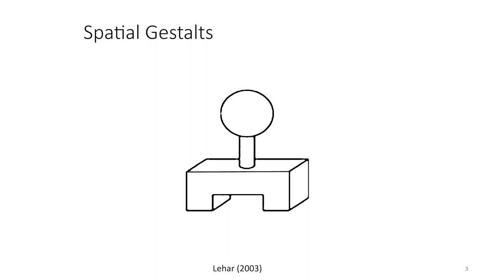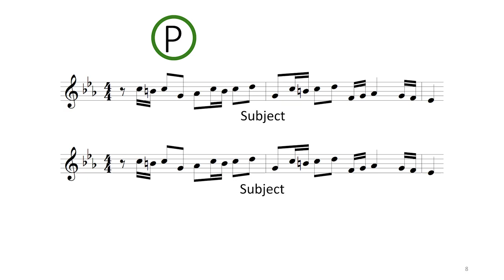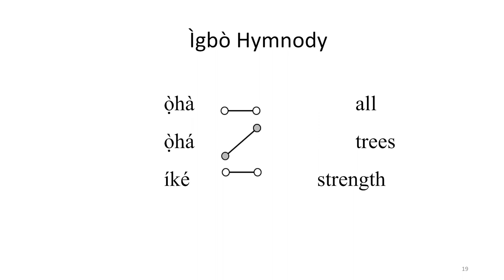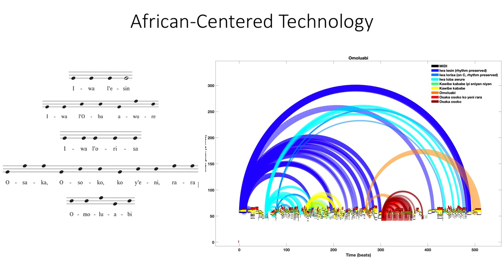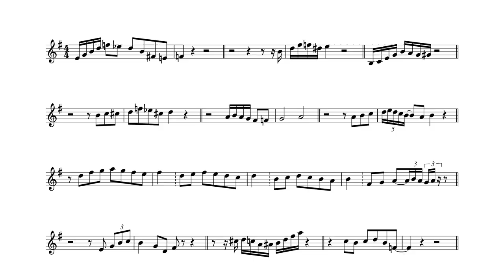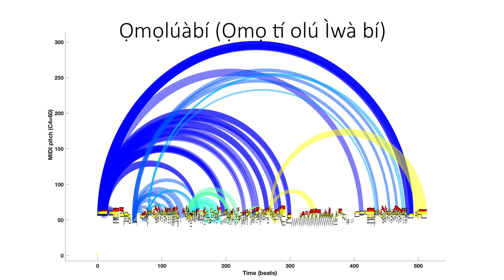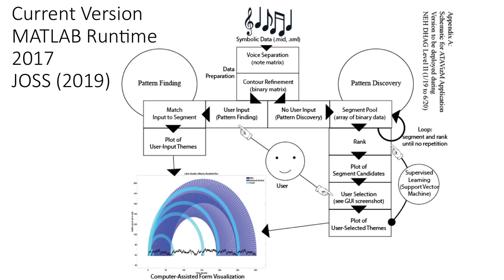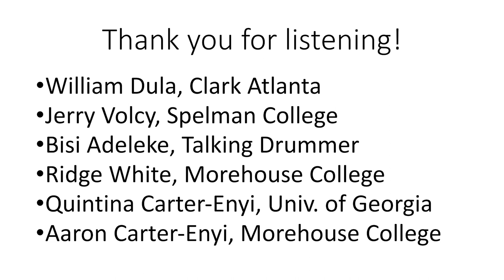ATAVizM @ PyData Atlanta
AUC Faculty and Students presented a public lecture to PyData Atlanta on May 8, 2019 at General Assembly in Ponce City Market. Their project, "Algorithmic Thinking, Analysis and Visualization in Music (ATAVizM)" is an open-source software that combines concepts from linguistic phonology and music theory to make stunning visualizations of a variety of music from Bach to Dizzy Gillespie. PyData Atlanta is a 3,000 member group that regularly hosts public lectures about Data Science work being done in the Atlanta area.

Presenters included:
Jerry Volcy, Spelman College
Aaron Carter-Enyi, Morehouse College & Spelman College
William Dula, Morehouse Class of 2018, Clark Atlanta University
Ridge White, Morehouse College (Class of 2020)
Quintina Carter-Enyi, University of Georgia
Bisi Adeleke, Talking Drummer based in Atlanta